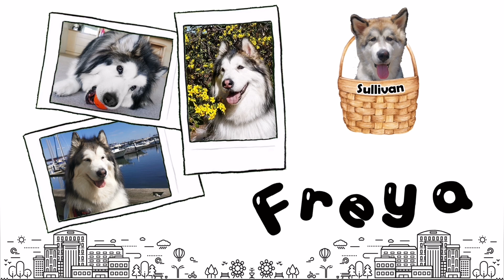Dogs Hiking with Fur Friends | Alaskan Malamutes v Corgi v Labrador v Golden Retriever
We went hiking before it gets too hot for the Alaskan Malamutes (it's Spring/Summer here in Australia).

Freya and Sullivan went on an adventure with their best mates, a Corridor, a Labrador and a Golden Retriever ☺️☺️☺️
Sullivan is already bigger than all others. Labradors and Golden Retrievers are not small!

If you want to see more videos of DIY dog treats, and my giant Alaskan malamute pups' daily life, don't forget to subscribe to our channel and follow us on Instagram @freyalulushi.

😛Alaskan Malamute howling 🤪🤪🤪